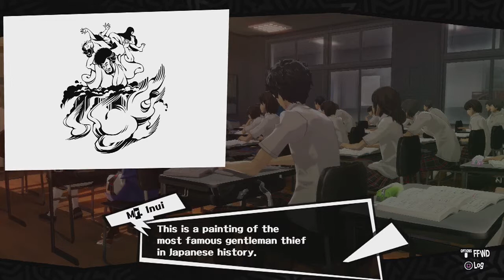Let's play Persona 5 - Part 82: Exams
Good luck with your own exams.